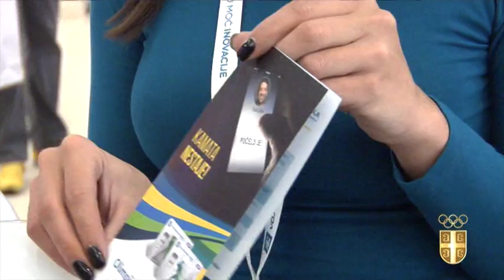Porodični kviz sa sportistima u TC Ušće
Sa posetiocima Ušće Shopping Centra družili su se veslači Miloš Vasić i Nenad Beđik, osvajači broznane medalje na svetskom i evropskom prvenstvu kao i rvač Aleksandar Maksimović, osvajač srebrne medalje na evropskom prvenstvu. Oni su se takmičili sa posetiocima u kvizu znanja. Partner događaja Vojvođanska Banka je obezbedila poklone. Pored ovog divnog druženja posetioci su se slikali ispred photobootha sa rekvizitima i zabavljali učestvovajući u interaktivnim radionicama za celu porodicu.